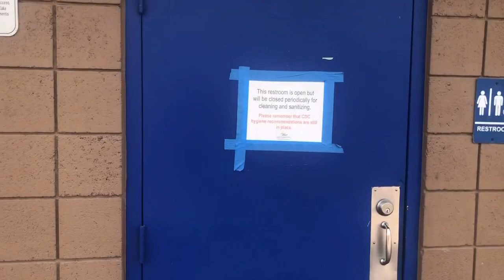Left Quartzite headed to Lake Havasu SNOW IN THE MOUNTAINS 👀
Sunny peaches and I have left Quartzsite Arizona. We’ve headed up to Lake Havasu to do a little walk around. Did you know that London Bridge is in Lake Havasu? Something we stumbled upon. Didn’t shoot a lot of video but had a lot of fun. Ended up staying at the Elks Lodge which is in my next video.